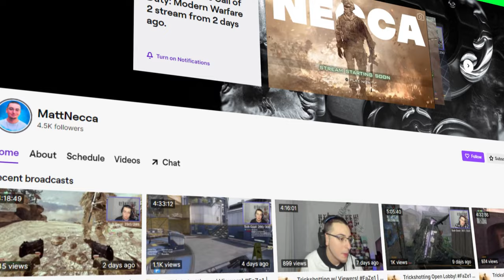We hit so many Black Ops Cold War trickshots...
This is what trickshotting on Call of Duty: Black Ops Cold War looks like a year later in 2022... we hit so many trickshots on Cold War!

In today's video, we'll be trickshotting on Call of Duty: Black Ops Cold War going for trickshot final killcams with my Twitch viewers in 6v6 TDM private match trickshotting open lobbies, and we hit a bunch of insane trickshots with crazy reactions that reminded me of 2012 and the golden days of Call of Duty trickshotting.

Call of Duty: Black Ops Cold War is a 2020 first-person shooter video game developed by Treyarch and Raven Software and published by Activision. It was released worldwide on November 13, 2020, for Microsoft Windows, PlayStation 4, PlayStation 5, Xbox One, and Xbox Series X/S. It serves as the sixth installment in the Black Ops series and the seventeenth installment in the overall Call of Duty series.